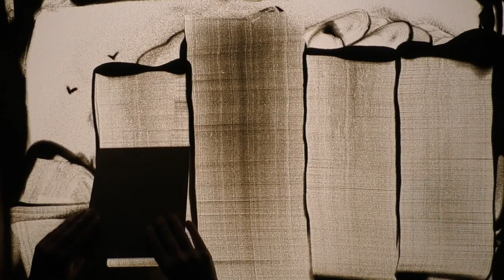The Sand art of Sts.Bartolomea Capitanio and Vincenza Gerosa